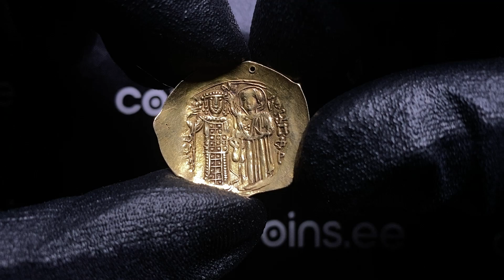Byzantine AV Hyperpyron nomisma - John II Comnenus (1118-1143 AD) - Coins.ee Auction 48, lot 144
4.23 g. 28mm. AU/AU Mint luster. Gold. Small hole. Constantinople. IC - XC. Christ Pantokrator seated facing on throne./ Emperor standing facing, holding labarum and akakia, crowned by the Virgin standing to right. Sear 1948.